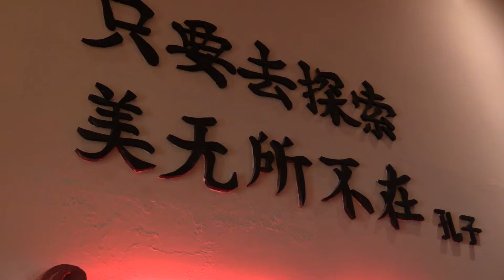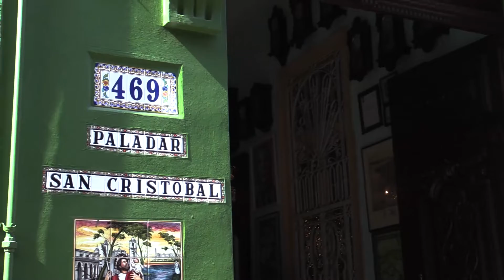CUBA: LOS TRABAJADORES POR CUENTA PROPIA CONTRA POLÍTICA DE TRUMP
Declaraciones de los trabajadores por cuenta propia(TCP) contra la administracíon Trump y su pólitica asesina  y hostil.